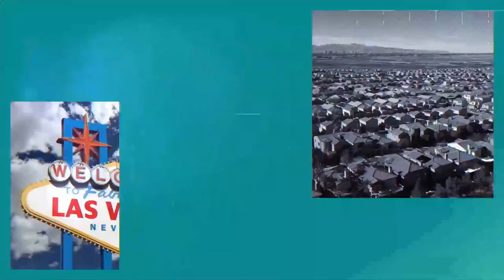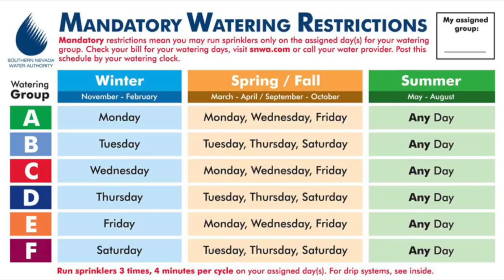Lake Mead Water Shortage - Las Vegas Water Shortage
Lake Mead Water Shortage

Lake Mead has declined to its lowest level since the reservoir was filled in the 1930s following the construction of Hoover Dam, marking a new milestone for the water-starved Colorado River in a downward spiral that shows no sign of letting up.

The record comes as Lake Mead is nearing its first federally declared water shortage, a result of a two-decade drought that has strained the Colorado River. Water from the river serves 40 million people in seven states and Mexico.

The lake's rapid decline has been outpacing projections from just a few months ago. Its surface reached a new low Wednesday night when it dipped past the elevation of 1,071.6 feet, a record set in 2016. But unlike that year, when inflows helped push the lake levels back up, the watershed is now so parched and depleted that Mead is projected to continue dropping next year and into 2023.

Lake Mead, the largest reservoir in the country, now stands at just 36% of full capacity. The lake is the source of about 90% of Southern Nevada’s water.

Company: Home Realty Center
License #: 180246